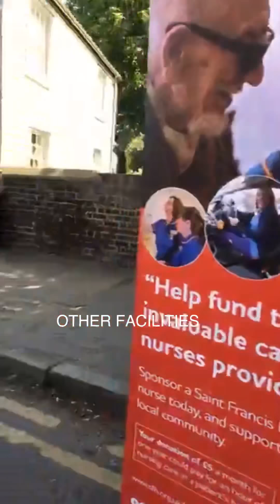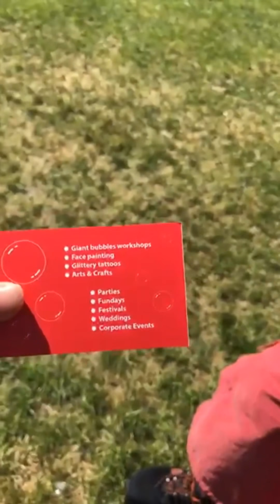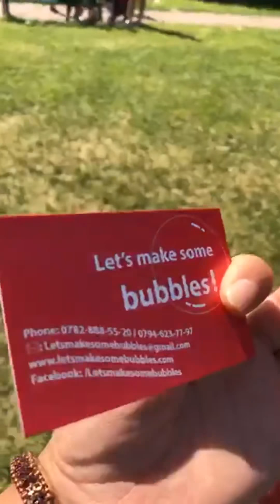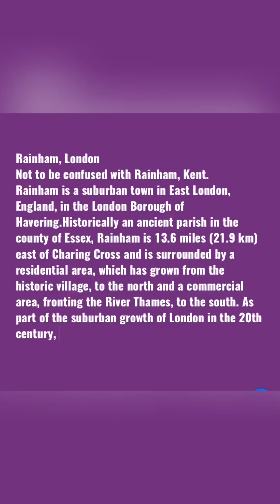RAINHAM ESSEX SUMMER FAIR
Hi all in this video you can watch lovely summer fair 😍

Rainham, London
Not to be confused with Rainham, Kent.
Rainham is a suburban town in East London, England, in the London Borough of Havering.Historically an ancient parish in the county of Essex, Rainham is 13.6 miles (21.9 km) east of Charing Cross and is surrounded by a residential area, which has grown from the historic village, to the north and a commercial area, fronting the River Thames, to the south. As part of the suburban growth of London in the 20th century, Rainham significantly expanded and increased in population, becoming part of Hornchurch Urban District in 1934, and has formed part of Greater London since 1965. The economic history of Rainham is underpinned by a shift from agriculture to industry and manufacture is now in a period of regeneration, coming within the London Riverside section of the Thames Gateway redevelopment area.

mind maps with sidra london